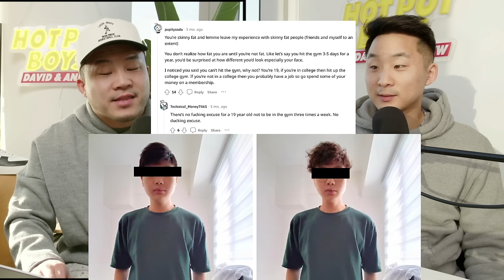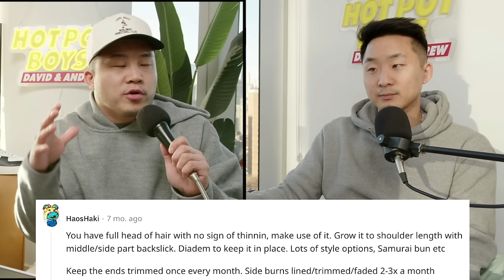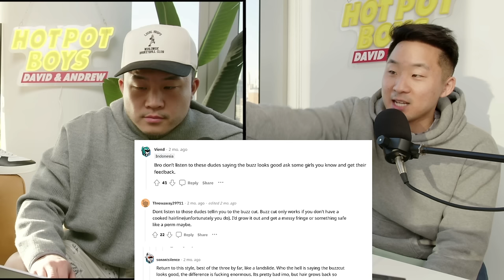Should Asian Guys KPOP MAXX For Girls?